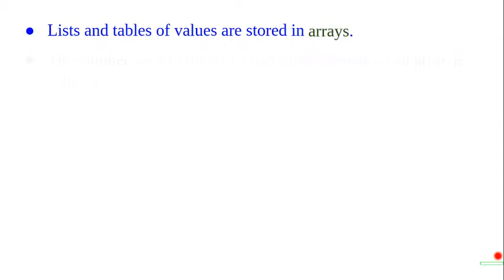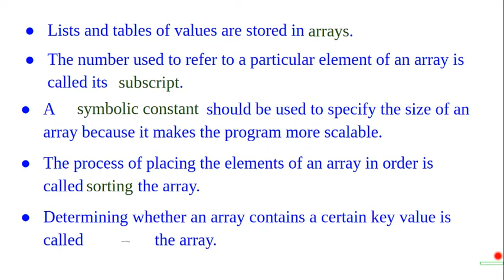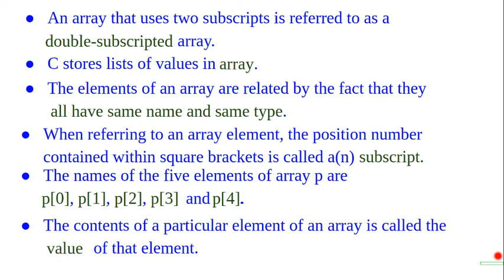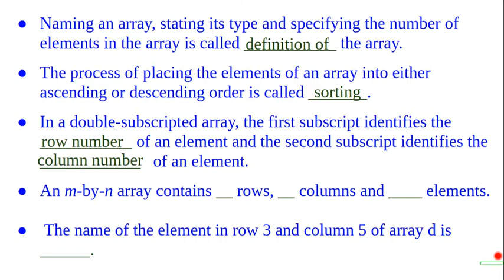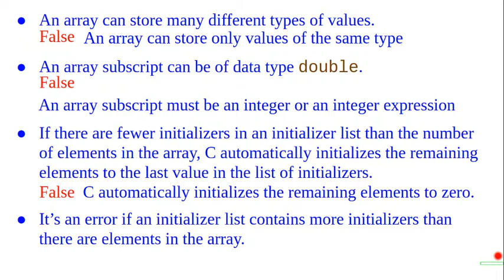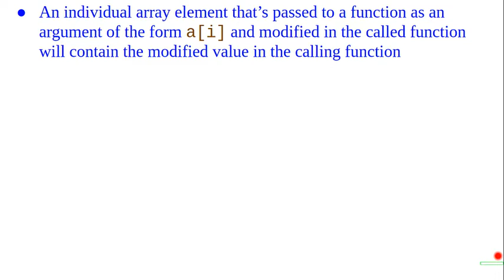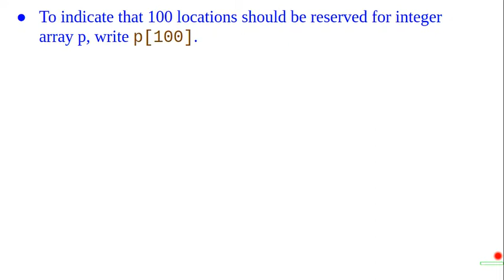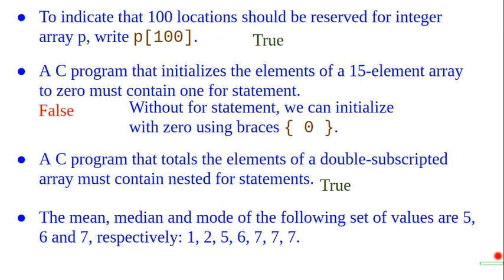Exercise of array manipulations in C programming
Fill in the blanks:

* Lists and tables of values are stored in _______.
* The number used to refer to a particular element of an array is called its ____________.
* A(n) _______________ should be used to specify the size of an array because it makes the program more scalable.
* The process of placing the elements of an array in order is called _______ the array.
* Determining whether an array contains a certain key value is called ________ the array.
* An array that uses two subscripts is referred to as a(n) ______________ array.
* C stores lists of values in ______.
* The elements of an array are related by the fact that they ____________________________.
* When referring to an array element, the position number contained within square brackets is called a(n) ________.
* The names of the five elements of array p are ____, ____, ____, ____ and ____.
* The contents of a particular element of an array is called the ______ of that element.
* Naming an array, stating its type and specifying the number of elements in the array is called ____________ the array.
* The process of placing the elements of an array into either ascending or descending order is called ________.
* In a double-subscripted array, the first subscript identifies the ____________ of an element and the second subscript identifies the ____________ of an element.
* An m-by-n array contains __ rows, __ columns and ____ elements.
* The name of the element in row 3 and column 5 of array d is ________.

Find the statements which are either true or false:

* An array can store many different types of values.
* An array subscript can be of data type double.
* If there are fewer initializers in an initializer list than the number of elements in the array, C automatically initializes the remaining elements to the last value in the list of initializers.
* It’s an error if an initializer list contains more initializers than there are elements in the array.
* An individual array element that’s passed to a function as an argument of the form a[i] and modified in the called function will contain the modified value in the calling function
* To refer to a particular location or element within an array, we specify the name of the array and the value of the particular element.
* An array definition reserves space for the array.
* To indicate that 100 locations should be reserved for integer array p, write p[100].
* A C program that initializes the elements of a 15-element array to zero must contain one for statement.
* A C program that totals the elements of a double-subscripted array must contain nested for statements.
* The mean, median and mode of the following set of values are 5, 6 and 7, respectively: 1, 2, 5, 6, 7, 7, 7.